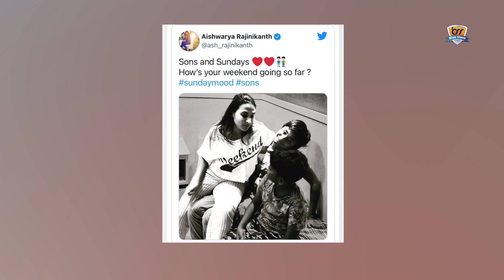மகன்கல்லுடன் பொழுதை கழித்த தனுஷ் ஐஸ்வர்யா